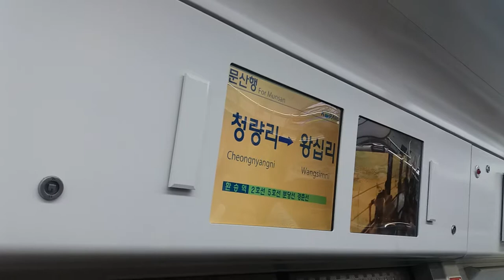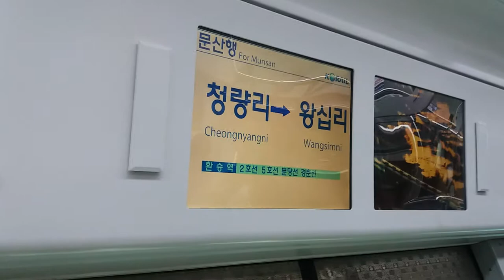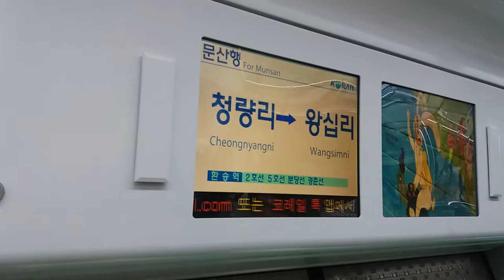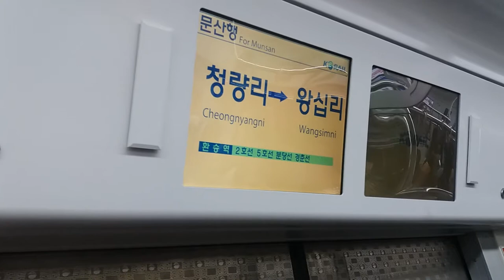(17/08/12) 수도권 경의·중앙선 문산행(K5066) 왕십리역 LCD 표출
331x13편성이었습니다.